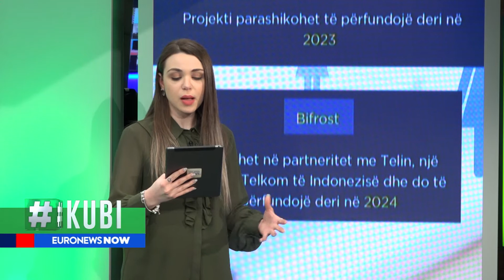Facebook zgjeron rrjetin kabllor për rritje të fuqisë së internetit